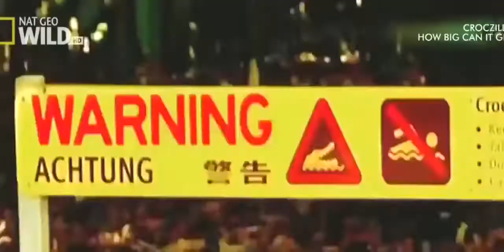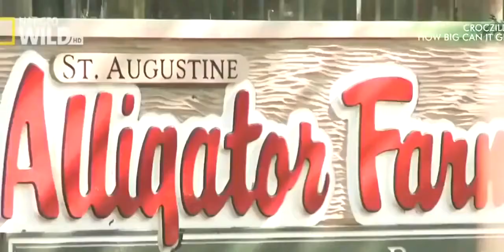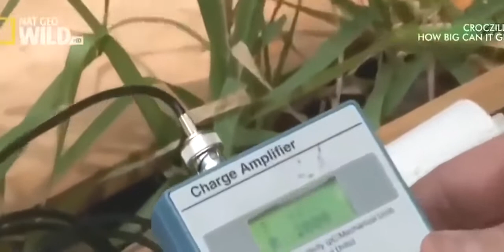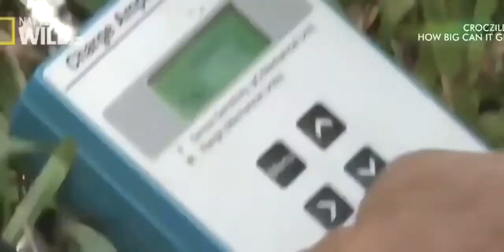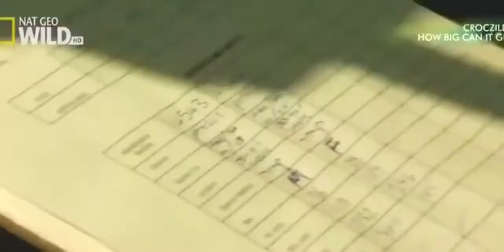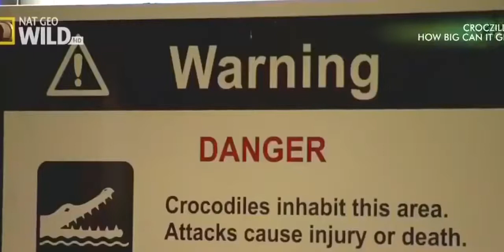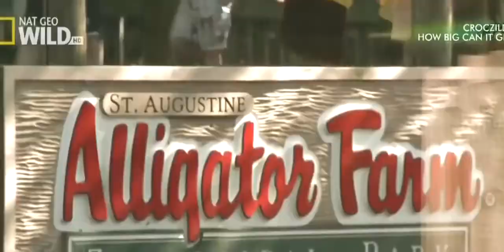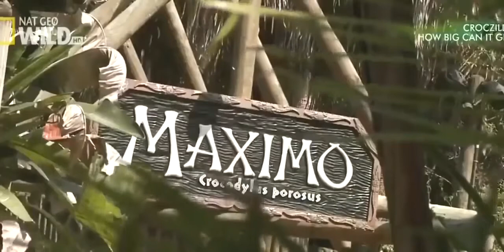National Geographic I Super Giant Crocodile I Documentary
Crocodiles (subfamily Crocodylinae) or true crocodiles are large aquatic reptiles that live throughout the tropics in Africa, Asia, the Americas and Australia. Crocodylinae, all of whose members are considered true crocodiles, is classified as a biological subfamily. A broader sense of the term crocodile, Crocodylidae that includes Tomistoma, is not used in this article. The term crocodile here applies to only the species within the subfamily of Crocodylinae. The term is sometimes used even more loosely to include all extant members of the order Crocodilia, which includes the alligators and caimans (family Alligatoridae), the gharial and false gharial (family Gavialidae), and all other living and fossil Crocodylomorpha.

Although they appear to be similar to the untrained eye, crocodiles, alligators and the gharial belong to separate biological families. The gharial, with its narrow snout, is easier to distinguish, while morphological differences are more difficult to spot in crocodiles and alligators. The most obvious external differences are visible in the head, with crocodiles having narrower and longer heads, with a more V-shaped than a U-shaped snout compared to alligators and caimans. Another obvious trait is that the upper and lower jaws of the crocodiles are the same width, and the teeth in the lower jaw fall along the edge or outside the upper jaw when the mouth is closed; therefore, all teeth are visible, unlike an alligator, which possesses in the upper jaw small depressions into which the lower teeth fit. Also, when the crocodile's mouth is closed, the large fourth tooth in the lower jaw fits into a constriction in the upper jaw. For hard-to-distinguish specimens, the protruding tooth is the most reliable feature to define the species' family. Crocodiles have more webbing on the toes of the hind feet and can better tolerate saltwater due to specialized salt glands for filtering out salt, which are present, but non-functioning, in alligators. Another trait that separates crocodiles from other crocodilians is their much higher levels of aggression.

Crocodile size, morphology, behaviour and ecology differ somewhat among species. However, they have many similarities in these areas as well. All crocodiles are semiaquatic and tend to congregate in freshwater habitats such as rivers, lakes, wetlands and sometimes in brackish water and saltwater. They are carnivorous animals, feeding mostly on vertebrates such as fish, reptiles, birds and mammals, and sometimes on invertebrates such as molluscs and crustaceans, depending on species and age. All crocodiles are tropical species that, unlike alligators, are very sensitive to cold. They separated from other crocodilians during the Eocene epoch, about 55 million years ago. Many species are at the risk of extinction, some being classified as critically endangered.